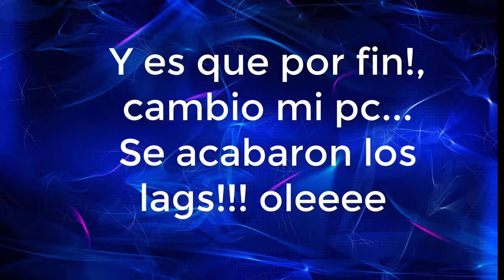Me cambio de Pc!!! music by Clean bandit ft Zara Larson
Hola Gente os informo que estaré unos tres dias o asi sin subir video, porque por fin cambio mi pc, .y la tarjeta gráfica...y todo lo que puedo cambiar por fin.
ya llegó el momento estaba un poco harta de los lags y los problemas al grabar...renderizar.
Por fin he podido